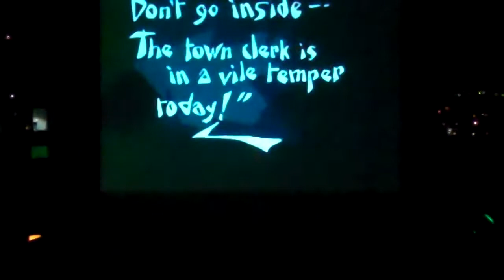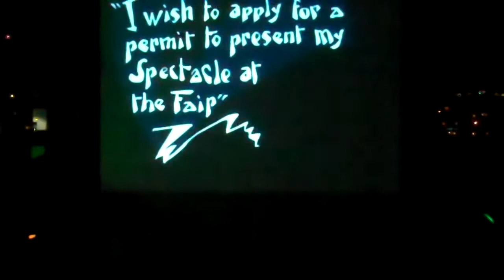Caligari_Performance_pt1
Full recording (9 parts) from the 10.29.11 performance by Bridget Cross and George Kuhar of a live score to the silent film "The Cabinet of Dr. Caligari" at the Juneau Public Library..